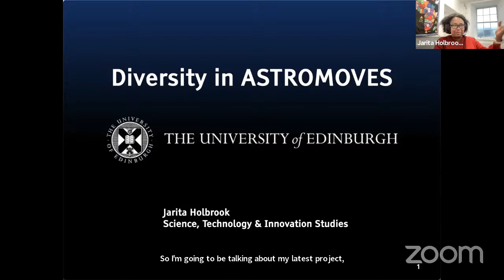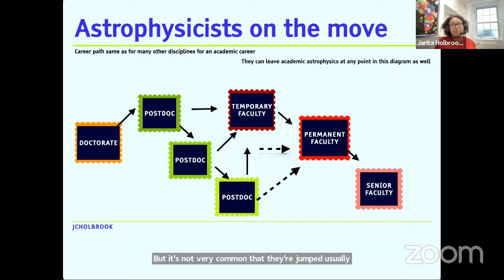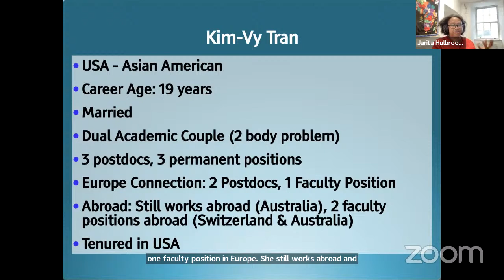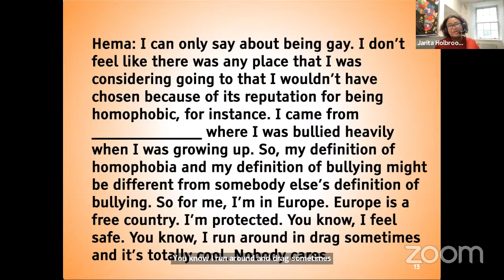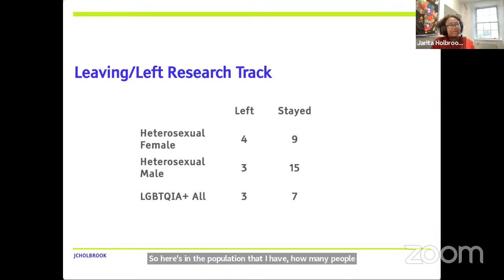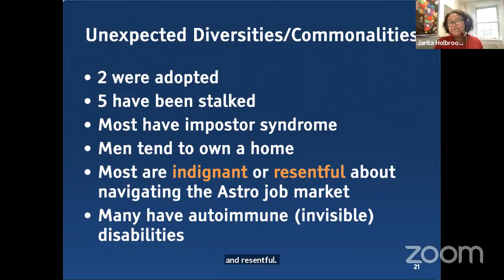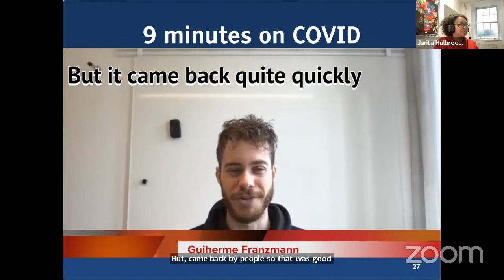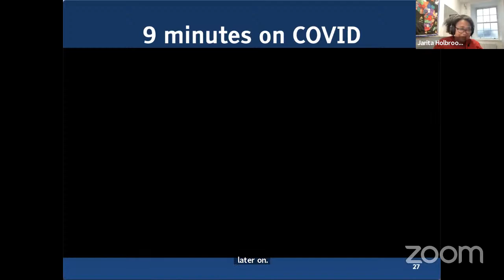NAEIC Seminar 12: Diversity in ASTROMOVES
Presented by Jarita Holbrook (University of Edinburgh)

ASTROMOVES is a European Union Horizon 2020 funded project focused on astrophysicists and their career decision making and career moves. The project centered diversity across many domains. How diversity was achieved will be discussed. The research findings use an intersectional lens to show patterns of decision making, emotions connected to having such precarious careers and the impact of COVID. Clips from the upcoming documentary film will be used to illustrate points.

Dr. Jarita Holbrook holds a doctorate in Astronomy & Astrophysics from UC Santa Cruz, granted in 1997 for her observational work on star formation regions in our galaxy. Holbrook is the fourth Black woman to be granted a PhD in Astrophysics in the entire History of the United States. Jarita is the sitting president of the International Society for Archaeoastronomy & Astronomy in Culture (ISAAC), is the lead of the IAU Division C working group on Ethnoastronomy & Intangible Heritage, and is a member of the joint RAS-IAU-AAS working group on Culturally Sensitive Sites. AAS has honored her as an AAS Legacy Fellow and they are a fellow of the UK Royal Astronomical Society. Holbrook is currently an EU funded Marie Curie Fellow as a Restart Fellow at the University of Edinburgh in the Science, Technology & Innovation Studies Department. Holbrook is an award-winning filmmaker and you can see their nerdy family in the web series “The Science Tourist” on YouTube.